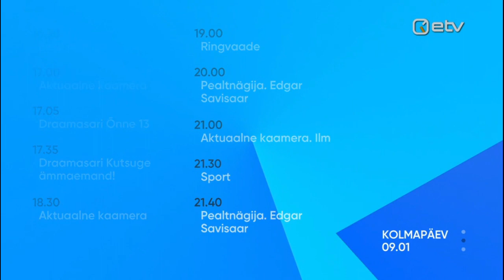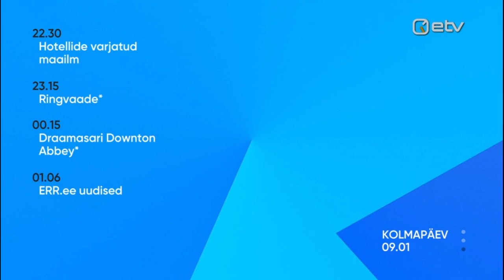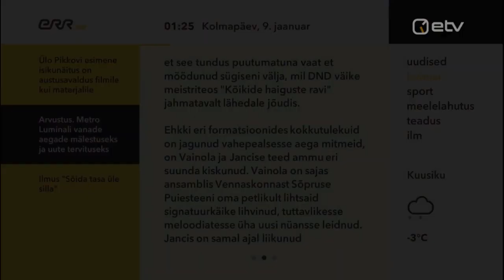ETV 1 Estonia (Cierre Emision) 9-1-19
Cierre de emisión del primer canal nacional de la TV estonia